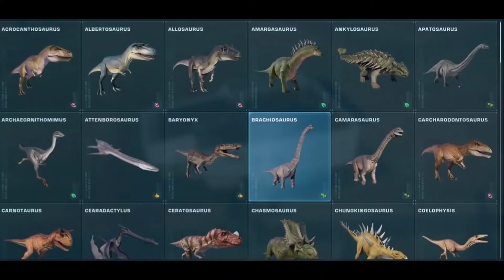Planet Dinosaur intro (Jurassic World Evolution 2 STYLED)